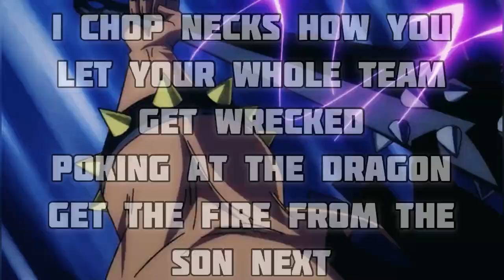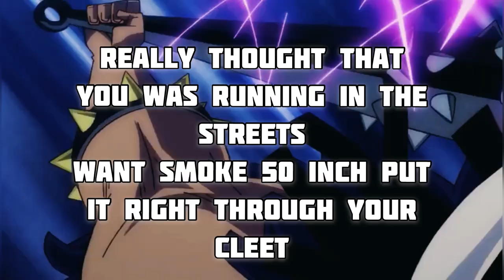Oddwin Rap Contest | "KAIDO" Jamar Rose (Prod. ODDWIN)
Credits
AMV by: Jamar Rose
Songwriting - Jamar Rose
Instrumental Production - ODDWIN
Mixing - Jamar Rose
Mastering - Jamar Rose